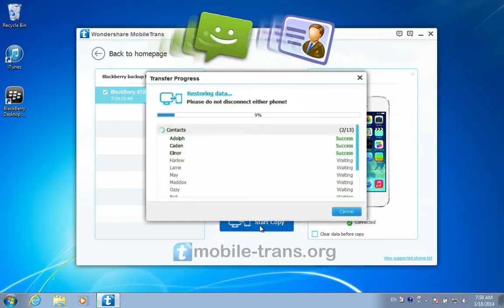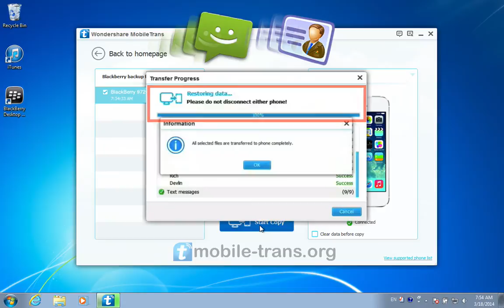[BlackBerry to iPhone]: How to Transfer BlackBerry 9720 Backup Files to iPhone 6/5S/5C/5 Easily?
The video tutorial is to show you how to copy BlackBerry backed up files to your iPhone 6 Plus/6/5C/5S/5 in an easy way:

☀ BlackBerry 9720 to iPhone 6+/6/5S/5C/5/4S/4 Data Transfer Step by Step Guide

Just bought a brand-new iPhone 6/6 Plus/5S/5C/5 for your daily use? If so, the first thing you may need to do is get the contacts and even SMS text messages from your old BlackBerry phone to iPhone. However, things become a little difficult since iTunes don't allow you to transfer files between iPhone and BlackBerry. To complete your task, it is very necessary to find a professional third party transfer. Here, I will show you how to complete the task in the most effortlessly and conveniently way.

The program I recommend to you is called Wondershare MobileTrans, which can help you import your BlackBerry backup files to iPhone with ease,  you can also transfer these BlackBerry backup files to your Android phone and even Nokia Symbian phones in just one click.